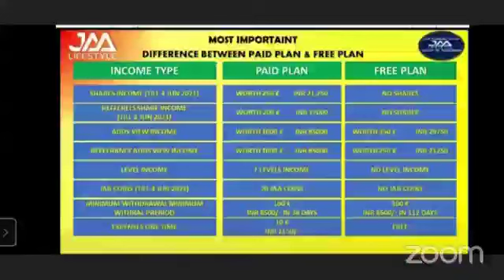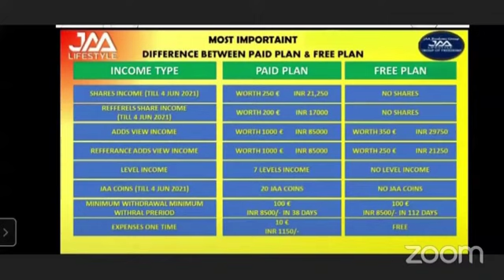जा लाइफ स्टाइल फ्री प्लान, Free plan JAA LIFESTYLE (no investment)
जा लाइफ स्टाइल में फ्री अर्निग क्या व कॆसे करे:-

जा लाइफस्टाइल मे ज्वाइन करने के लिये ग्रुप लिंक पर क्लिक करके ग्रुप ज्वाइन करे।।

Join whatapps group

दिन में आप 60 वीडियो ऐड देख कर डेली के 2.74€ मतलब (240)/- RS. डेली
 कमा सकते है
2.74€ ( Rs.240) X 30= 82.2€( Rs. हर महीने
     1€= 90₹ Rs. का है

➡👉82.2€X90 = 7400/- RS. हर महीने

👉➡➡7400/- Rs. आप हर दिन सिर्फ 60 video add देख कर हर महीने आप कमा सकते हैं

SELF MONTHLY ROI RS. 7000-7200₹ EVERYDAY TAK EARN KARO BAAR BAAR

👉👉DIRECT JOINING KA BHI 100% EARN KARO YANI KI

➡01 DIRECT       14,000₹
➡02 DIRECT       21,000₹
➡03 DIRECT       28,000₹
➡05 DIRECT       42,000₹
➡10 DIRECT       77,000₹
➡20 DIRECT    1,47,000₹
➡30 DIRECT    2,17,000₹
➡40 DIRECT    2,87,000₹
➡50 DIRECT    3,57,000₹
➡100 DIRECT  7,07,000₹

➡1⃣ *Shares On Exchange=    50€ ( Rs.4250)* Pre-Launch offer €200 Shares( Rs.17000)

      1) Direct Level Income*5€
      2) FS Shares= 10€* *(€200 In Prelaunch) from every direct
      3) Ad View income from every direct 83€(Rs.7200) per month

➡3⃣ Self Ad View daily *2.74€×30=82.2€ Fixed par Months

➡4⃣ First Level Per Person Ad View* *82.2€ Fixed

➡5⃣ Netwok Income Up to 7th Levels* *Fixed Monthly Income for life

Only 5×5 Up to 7th Level
ONLY 5X5 MATRIX

MONTHLY LIFESTYLE BONUS
Level__Member__Income
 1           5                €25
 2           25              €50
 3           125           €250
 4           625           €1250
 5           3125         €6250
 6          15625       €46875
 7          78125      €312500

👉 Every Month Income
 €367200( Rs.3,12,12,000) Per Month Level Income

367200€ × 85 Rs. = 3 Crore 12 lacs monthly lifestyle bonus income

🆔 Auto activation of monthly subscription of €48 every month from earnings only

 🔄 20€ Euro Distribution Up to 7th Level

1) 1st Level :Monthly = *5€ ( Rs.485)* Par Person
2) 2and Level : Monthly= *2€ (Rs.170)* Par Person
3) 3rd Level: Monthly= *2€  (Rs.170)* Par Person
4) 4th Level: Monthly= *2€ (Rs.170) * Par Person
5) 5th Level: Monthly= *2€ (170) * Par Person
6) 6th Level: Monthly= *3€* Par Person
7) 7th Level: Monthly= *4€* Par Person

👉Note👇
UP to 7th Level Unlimited Income कर सकते है अभी आपके पास Golden Opportunity है बड़ी team Build करने के लिए

2020 का
सबसे बड़ा और नया प्लान है

 पूरी दुनिया में इस तरह का कोई प्लान नहीं है हां अब लोग इस प्लान का कापी जरुर करेंगे।

ONE TIME 18€ KYC करवाना COMPALSURY है ( OFFER MAI ABHI 10 HAI LIMITED TIME KE LIYE)

    👉 KYC कराने के BENIFITS

☑Your Real Parson Verified
☑Dmet A/C for Shares Holding
☑ International Debit Card
☑Add Watching Permit
☑100+Euro Withdrawal
      Daily & Monthly

Contect me now
🔥🔥 call &Whatapp🔥🔥

jaa lifestyle fake or not
jaa lifestyle meaning
jaa lifestyle company details
jaa life login
jaa lifestyle real or fake
jaa lifestyle wikipedia